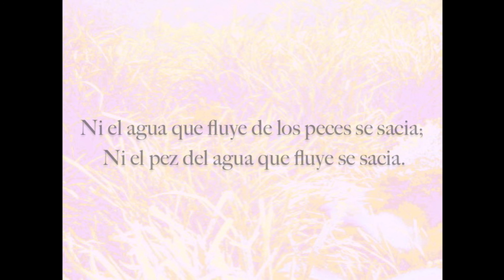El secreto de los peces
Luis Muñoz Clares